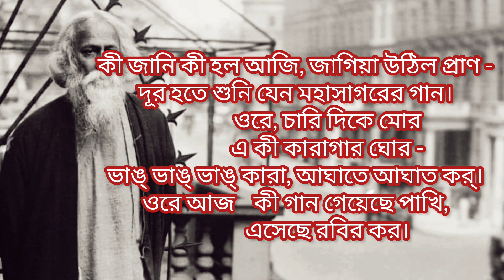নির্ঝরের স্বপ্নভঙ্গ nirjharer swapnabhanga |রবীন্দ্রনাথ ঠাকুর |কন্ঠে-মনিদীপা হালদার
কবিতা- নির্ঝরের স্বপ্নভঙ্গ
কবি- রবীন্দ্রনাথ ঠাকুর
কন্ঠে-মনিদীপা হালদার
Poetry - Nirjharer Swapnabhanga
Poet- Rabindranath Tagore
Recitation -Manidipa Haldar
nirjharer swapnabhanga kabita
nirjharer swapnabhanga poem
nirjharer swapnabhanga poem by Rabindranath Tagore
Rabindranath Tagore poem
Rabindranath Thakurer poem
kabita
poem
bengali poem
bengali poetry
bangla poem
bengali recitation
bangla kabita
bangla kabita abritti
bengali kabita
Manidipa Haldar
বাংলা কবিতা আবৃত্তি
নির্ঝরের স্বপ্নভঙ্গ

Hi, everyone. I am manidipa Haldar. It's my bengali poetry channel..Bengali poetry is a rich tradition of poetry in the Bengali language and has many different forms. Originating in the Bengal region of South Asia, the history of Bengali poetry underwent three successive stages of development: poetry of the early age (like Charyapad), the Medieval period and the age of modern poetry. All ages have seen different forms of poetry and poetical tradition. It reached the pinnacle during the Bengali Renaissance period, although it has a rich tradition and has grown independent of the movement. Major Bengali poets throughout the ages are

please, everyone likes, shares, and subscribes to my channel...